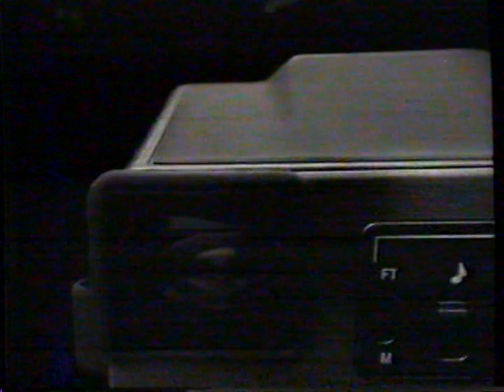1986 Polaroid Spectra System "We take your pictures seriously" TV Commercial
This commercial aired May 8th, 1986. It appeared during a broadcast of  "The Cosby Show" on WEEK Channel 25.